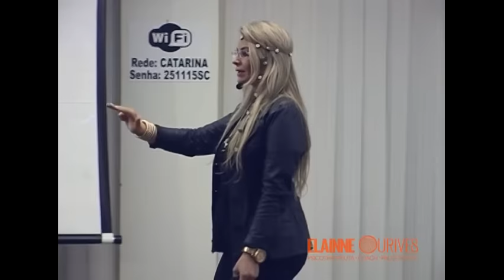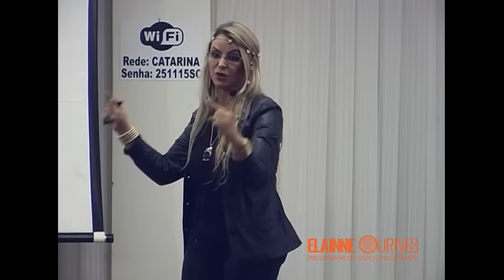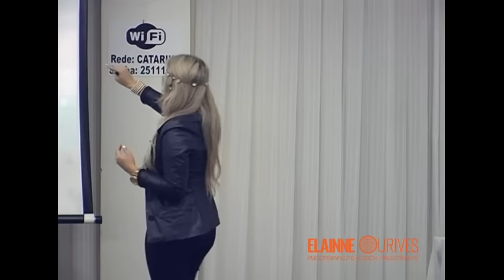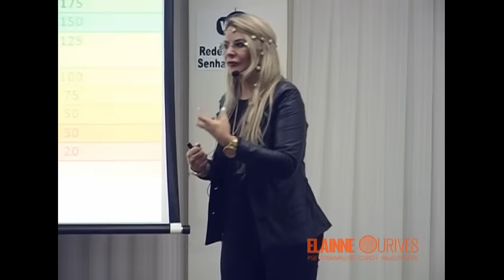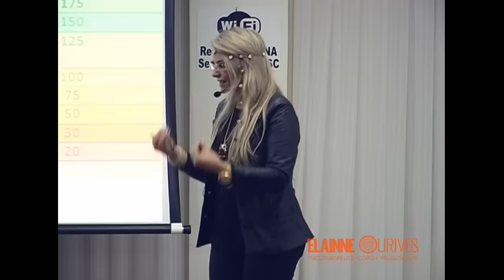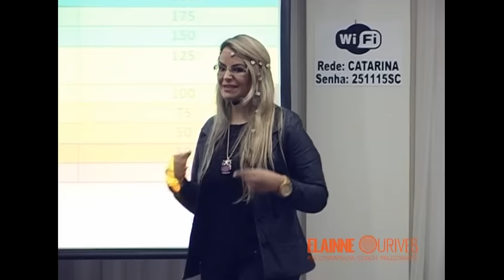REPROGRAMAÇÃO VIBRACIONAL - Porque NÃO crio a realidade - Elainne Ourives